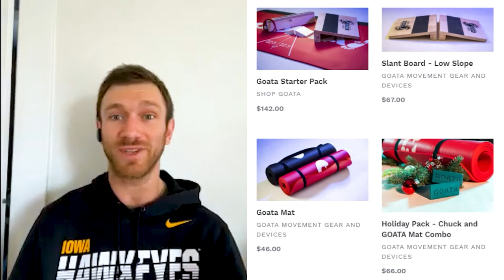GOATA Movement Secrets w/ Ricky Stanzi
Ricky Stanzi is a professor and coach within the GOATA (Greatest Of All Time Athletes) system. GOATA’s goal is to hone in the most effective transfers of energy in the body and make those muscle movements second nature.

Ricky was formerly a football quarterback in the NFL, CFL, and Big Ten. He was drafted by the Kansas City Chiefs in the fifth round of the 2011 NFL Draft and played college football at the University of Iowa.

Ricky and the GOATA team have studied slow-motion video of crawling babies, indigenous tribes, super athletes that avoided non contact injuries, and the 55-60-year-old marathon runner who still runs at a high-level pain-free to develop their system.

Now, they’ve built a business helping normal people recode their movements, certifying coaches to use their system, and coaching top athletes pursuing a professional career.

In this episode, Ricky and Aaron discuss the origins of the GOATA system, which athletes are the best to study, and quick wins that anyone can implement to improve their movement.

0:00 Intro
1:21 How he started doing research/studies in human body movement.
7:47 Definition of Goata and Woata.
16:54 The Nervous system is the servant to the environment.
19:39 The right shoes
22:50 Compression is the root of all evil for movement problem
29:16 GOATA business model
40:29 Goata shop equipment, chucks and slant boards
42:03 Ricky's Actionable Challenge